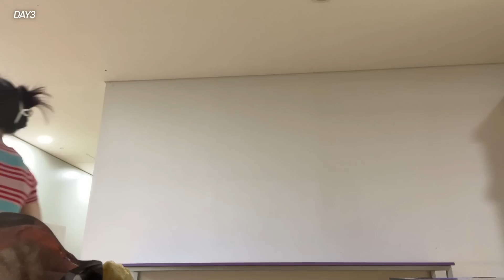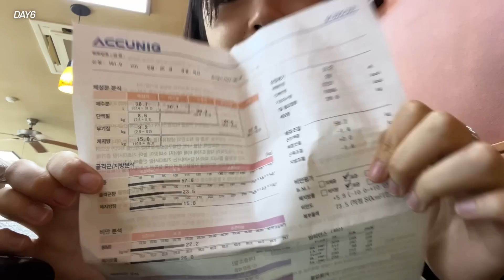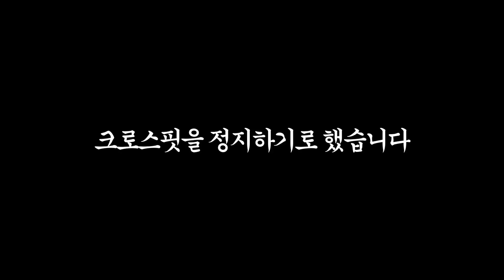크로스핏+헬스+식단하는 직장인 vlog